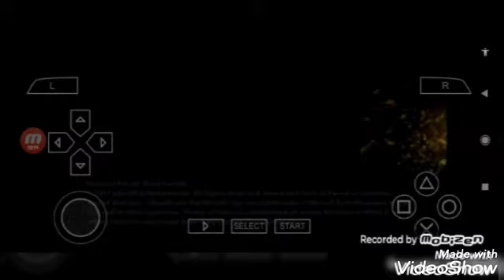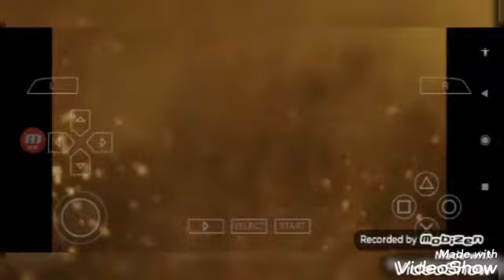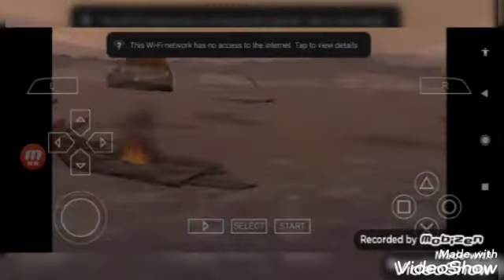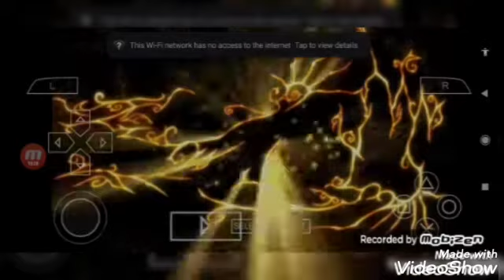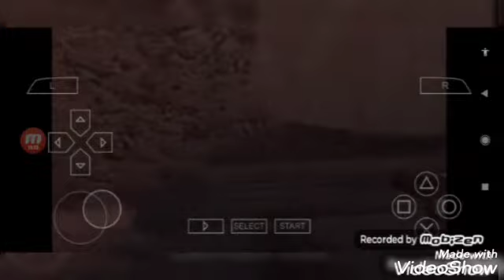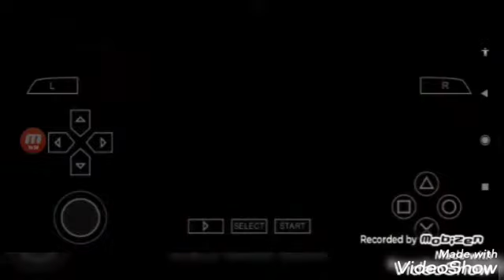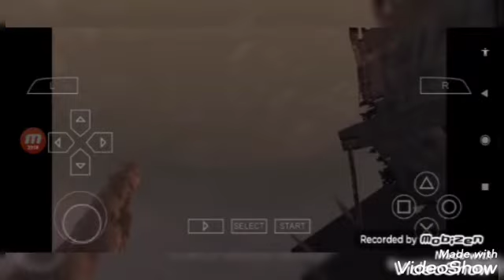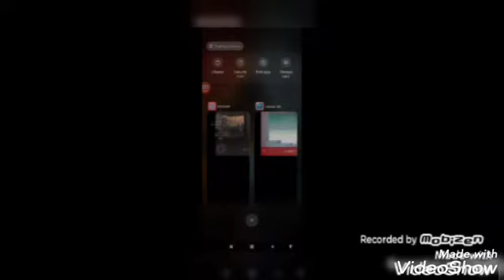prince of persia RIVAL SWORDS PART- 1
Instagram:- I'm on Instagram as @adityasharma06072020. Install the app to follow my photos and videos.